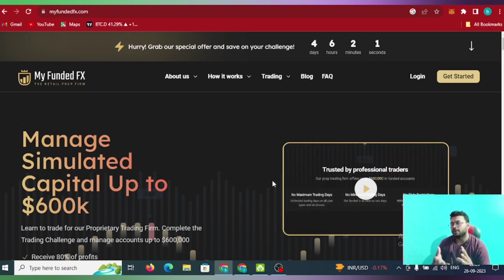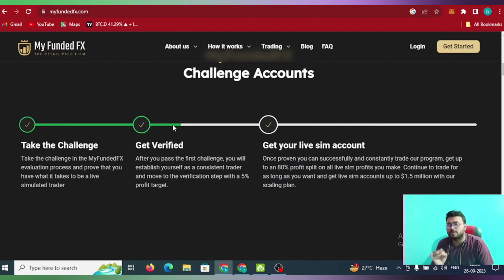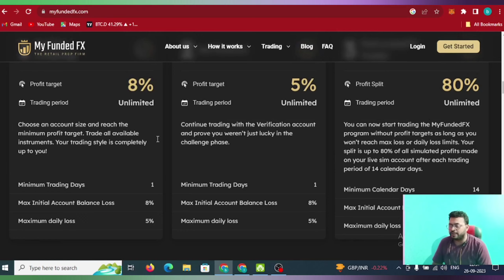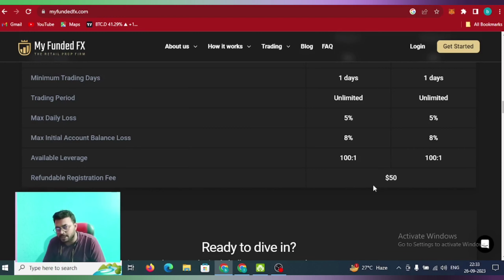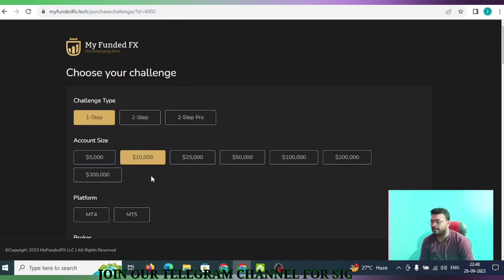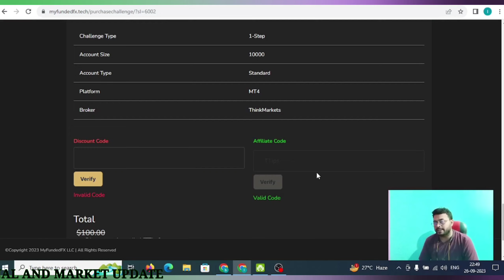WHAT IS FOREX FUNDED ACCOUNT| OPPORTUNITY OR SCAM | BEST FUNDED ACCOUNT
▶️ CREAT ACCOUNT IN BEST FOREX FUNDED ACCOUNT:-

App Link :-

Enter Invite Code:  6n3sn6i8mh

BINANCE LINK :-

► Twitter Official :- 🙋🙋

VIDEO TOPIC :-
What is forex funded account
best forex funded account 2023
how to get fund for forex trading
my forex fund full details
what is prop firm
how to grow funded account
funded account trading strategy
ftmo challenge
funded Account Explained
how to grow small funded account
the funded trader
best funded broker 2023
how to choose best prop firm 2023
funded forex account 2023
ftmo review 2023
my funded fx review 2023
myfundedfx.tech